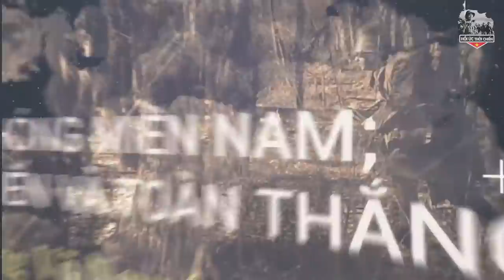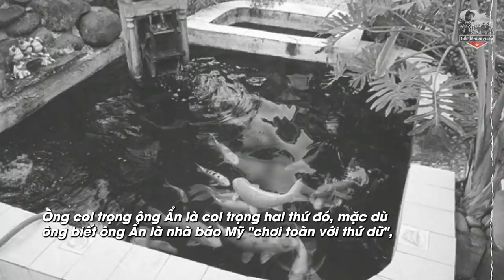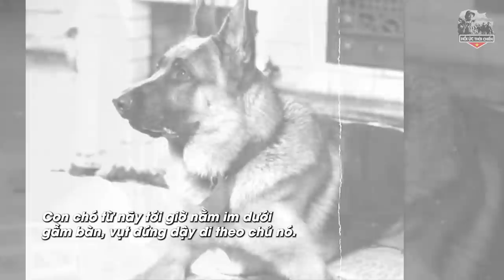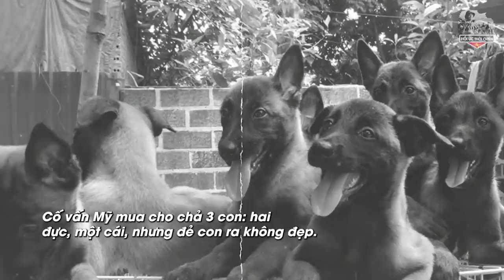Nếu Không Có Chú Chó Này VNCH Đã Bắt Phạm Xuân Ẩn Lâu Rồi - Hồi Ức Thời Chiến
Nếu Không Có Chú Chó Này VNCH Đã Bắt Phạm Xuân ẩn Lâu Rồi | Hồi Ức Thời Chiến - Hồi Ức Thời Chiến
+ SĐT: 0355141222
Trân trọng!